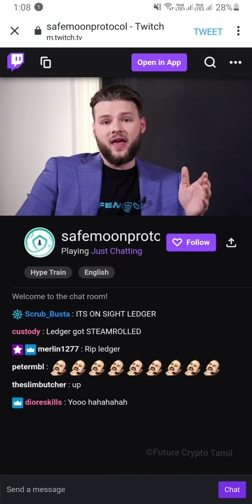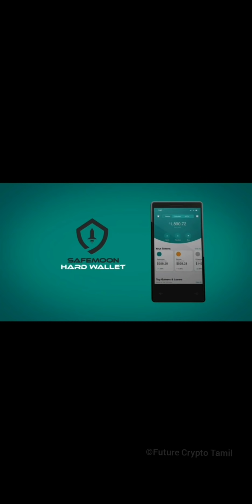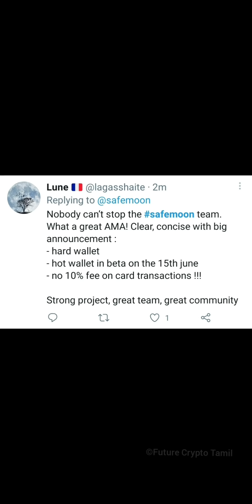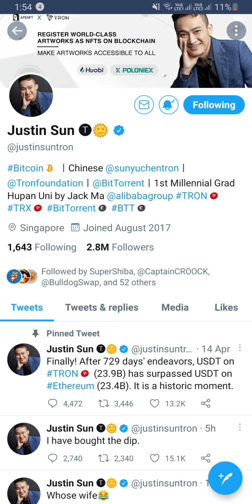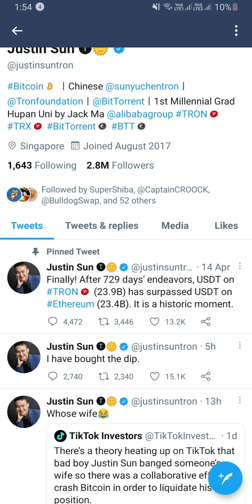SAFEMOON WALLET🤩Use this BITCOIN Dip🔥Few Life Lessons💯